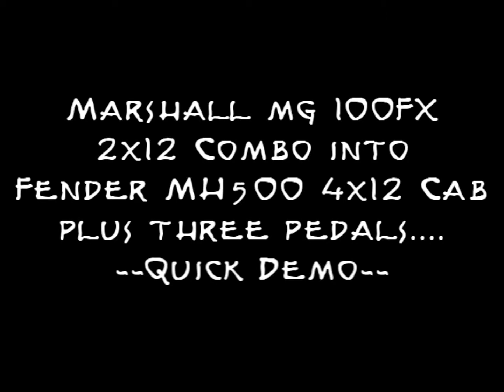Marshall MG 100FX / Fender MH 4x12 Cab Quick Demo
Marshall MG 100FX 2x12 Combo plus Fender MH 4x12 MH 400 watt Cab Quick Demo